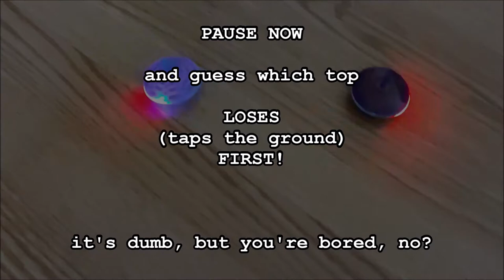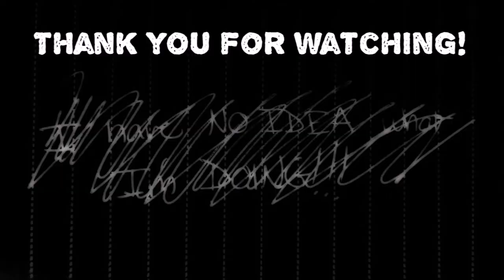Musical impressions, death hawk trim, and two tops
I was all over the place, so this video is too.

I'm better now though. I watched Jenna Marbles and now I have inspiration again.

The value of YouTube is underrated, but I wish they would get their $#!+ together. I love doing these videos and especially watching them.

I didn't put timestamps in the video because I edited a ton and the times kept changing. I'll put them here when I get a chance:

Singing:  0:15
Trimming:  3:10
Spinning:  5:00